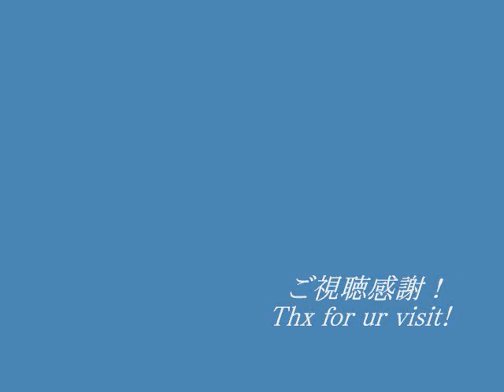詰碁№17 tsumego corner's battle MR囲碁1818